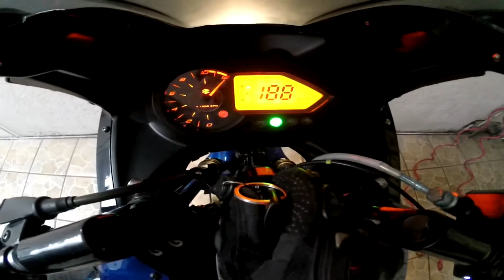Daily vlog: Rich Olic en el GP400 en el Autódromo Hermanos Rodríguez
Hola Bros aquí les dejo el Daily vlog del GP400. Denle me gusta! Disfrútenlo!